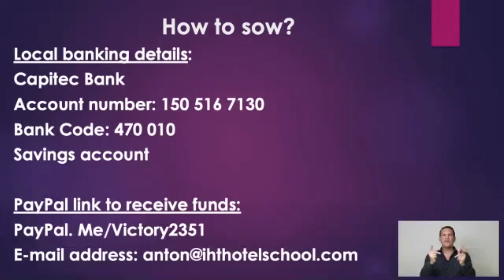Don't Stop Praying!!!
Zoom Service, 29 June 2021   HD 720p